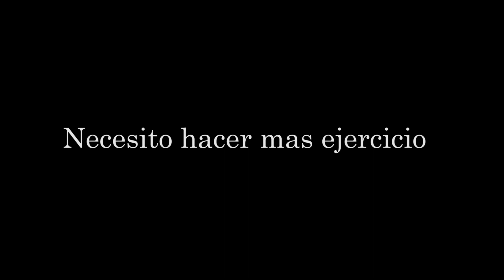Necesito hacer mas ejercicio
La  técnica esta en no pegarle a la X.